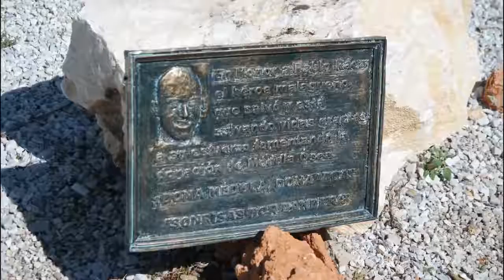Vídeo: Jornada de Senderismo a favor de Avoi en Canillas de Albaida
Vídeo: Jornada de Senderismo a favor de Avoi en Canillas de Albaida y plantación de árbol en memoria de Pablo Ráez